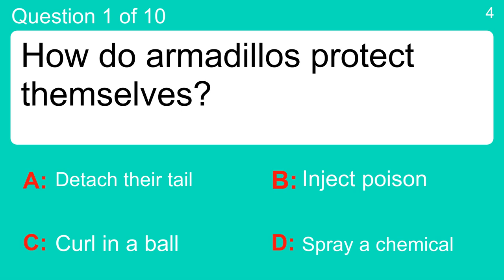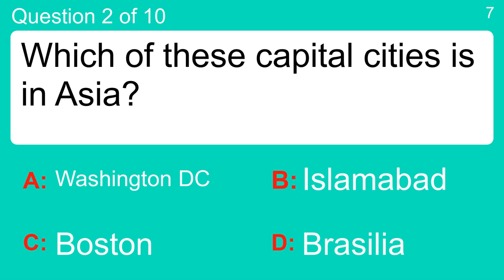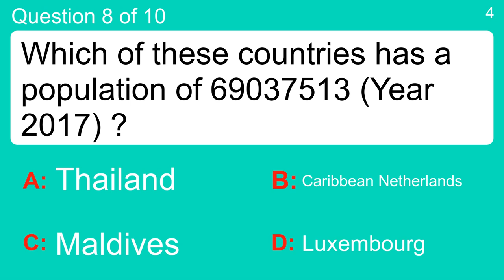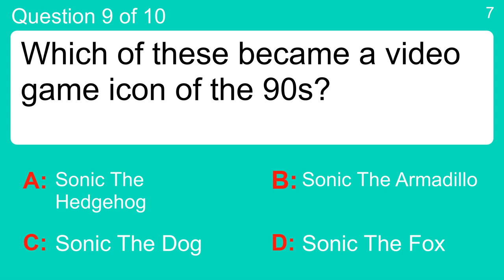Mixed General Trivia Quiz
Question 1 : How do armadillos protect themselves?
 Answer a: Curl in a ball
 Answer b: Detach their tail
 Answer c: Inject poison
 Answer d: Spray a chemical

Question 2 : Which of these capital cities is in Asia?
 Answer a: Boston
 Answer b: Brasilia
 Answer c: Islamabad
 Answer d: Washington DC

Question 3 : How is the year 2013 written in Roman numerals?
 Answer a: MMXIII
 Answer b: MMXIIV
 Answer c: MMXVIIV
 Answer d: MXXIVV

Question 4 : Number of hours in 480 minutes.
 Answer a: 10
 Answer b: 7
 Answer c: 8
 Answer d: 9

Question 5 : Who is the protagonist and narrator of the sequel to Mark Twain's novel 'The Adventures of Tom Sawyer'?
 Answer a: Becky Thatcher
 Answer b: Huckleberry Finn
 Answer c: Nigel Molesworth
 Answer d: Philip Marlowe

Question 6 : Clove hitch and Sheepshank are types of ...?
 Answer a: Cheeses
 Answer b: Herbs
 Answer c: Knots
 Answer d: Real ales

Question 7 : Which annual festival ends the day before Ash Wednesday in New Orleans?
 Answer a: Christmas Day
 Answer b: Epiphany
 Answer c: Mardi Gras
 Answer d: Passover

Question 8 : Which of these countries has a population of 69037513 (Year 2017) ?
 Answer a: Caribbean Netherlands
 Answer b: Luxembourg
 Answer c: Maldives
 Answer d: Thailand

Question 9 : Which of these became a video game icon of the 90s?
 Answer a: Sonic The Hedgehog
 Answer b: Sonic The Fox
 Answer c: Sonic The Dog
 Answer d: Sonic The Armadillo

Question 10 : What name is given collectively to salt and pepper etc.?
 Answer a: Civet
 Answer b: Cruet
 Answer c: Crivet
 Answer d: Croset